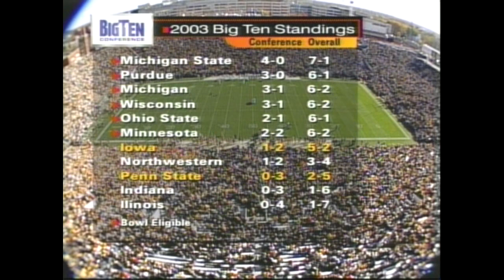Penn State at Iowa 2003 GAME STORY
Penn State traveled to Iowa City to face a ranked Iowa team in a game that seemed more evenly matched than the records indicated at that time. The Lions started Michael Robinson at quarterback but that only lasted for a couple of series as the offense went nowhere. On defense, Penn State made Iowa earn every yard they got. Iowa was able to slowly move on offense and consistently but Penn State did make some big defensive plays in the game. None bigger than Yisreal's interception return for a score to put the first points of the game on the board. Penn State's offense was about as anemic as ever, even with Zack Mills at quarterback. There were overthrows and blocking breakdowns and penalties, all coming late in a season where the Lions were still looking for consistency to get better.

Penn State's Top Performers:

Yaacov Yisreal: 2 interceptions, 1 return for touchdown

The Lions loss gave them a 2-6 record heading into the final stretch of their schedule, without a conference win on the year. Iowa was ranked 16th heading into the game, and its win vaulted them to a 6-2 mark which would change into 10-3 by season's end. The Hawkeyes beat Florida in the Outback Bowl and earned an 8th ranked spot in the final AP Poll.